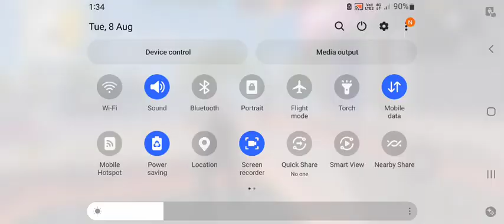Free fire | Clash squad | Gameplay